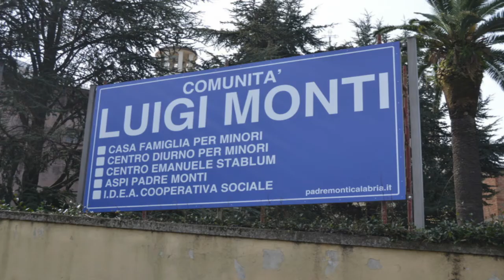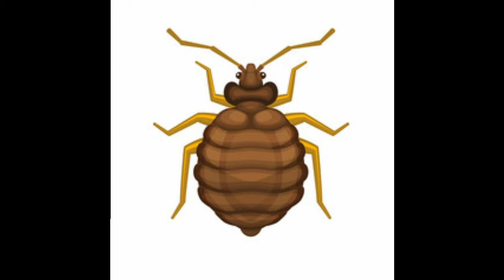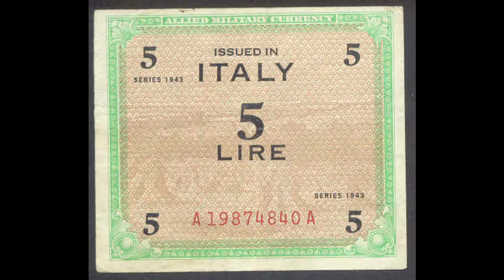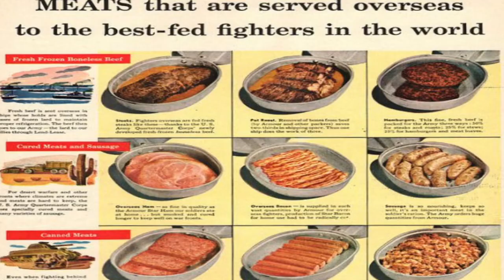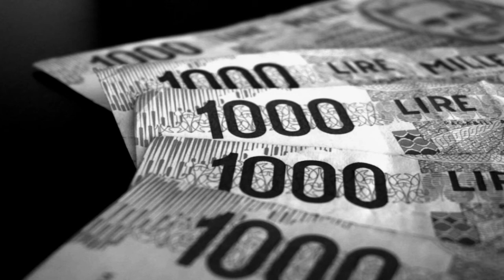La vita di Piero Anastasi - Documentario Episodio 1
Nell'Ottobre 2016 dopo lunghe insistenze convinsi mio Nonno, Piero Anastasi, di documentare la sua Vita.
Da quando ero piccolo Nonno mi raccontava le Storie più incredibili vissute sulla propria pelle e ne rimanevo incredulo e divertito ma spesso anche sconcertato. Queste Esperienze non potevano e non devono andare perdute essendo non solo un ritratto di una persona con immensa forza interiore ma anche di un Tempo ormai perduto.
Iniziammo le registrazioni audio il 3 Ottobre 2016 con Nonno che non era molto convinto e aveva forti dubbi. Man mano che i giorni passavano però lo colse sempre più l'entusiasmo e arrivammo a registrare a ritmi quotidiani circa i primi trent'anni della sua Vita.
L'ultima registrazione risale al 24 Ottobre. Quel giorno mi disse che non voleva più continuare, che non voleva rivivere momenti dolorosi, che era stanco. Io non insistetti, ritenendo che una pausa sarebbe stata utile anche per me, con il pensiero di continuare in seguito.
Nonno Piero ci ha lasciati l'Anno seguente.

Il progetto è rimasto incompiuto.
L'intenzione iniziale era quella di fare un Libro, ma qualche mese fa mi venne l'idea di fare una docu-serie con le sue testimonianze.

Questo è il Primo episodio che tratta l'infanzia e prima adolescenza vissuta a Messina, dal 1934 a circa il 1947.
L'episodio dura circa 43 minuti estrapolati da 4 ore di conversazioni. Molte parti non sono state inserite per una promessa che feci a Nonno e cioè che rimanessero private.

Spero vi piaccia, Nonno ed Io abbiamo messo molta passione in questo progetto.

Grazie all'istituto Luce e British Pathé da cui ho tratto molto materiale visivo.

Ci sono alcuni spazi neri perchè non sono riuscito a trovare il materiale adatto.